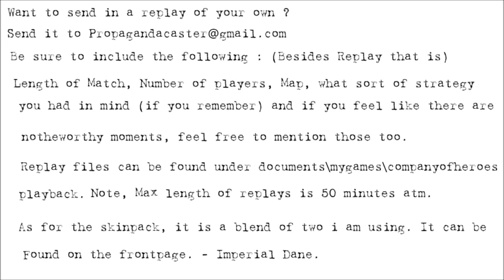[1v1] Propagandacast Episode 504. Donniechan vs LtLevit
A 1v1 on Langres